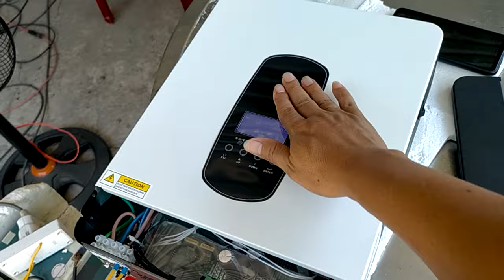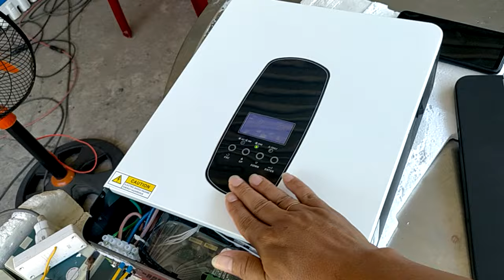TÉT nhiều inverter và lúc nắng nhất để kịp thời gởi ae gần xa, zalo 0948932417.